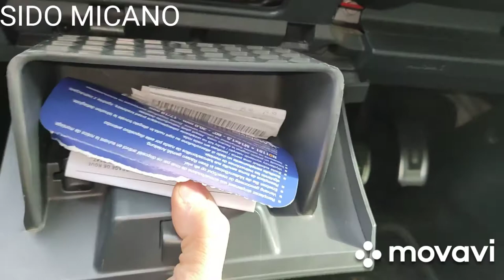changement fusible de A'LLUME-CIGARE 12V VOLKSWAGEN GOLF MK7تغيير فوزيبل ولاعة السجائر